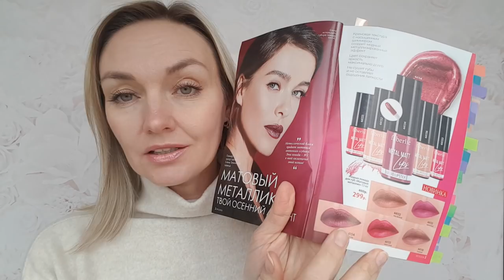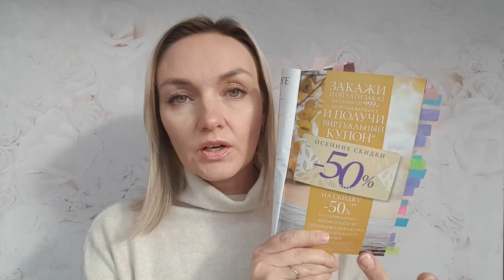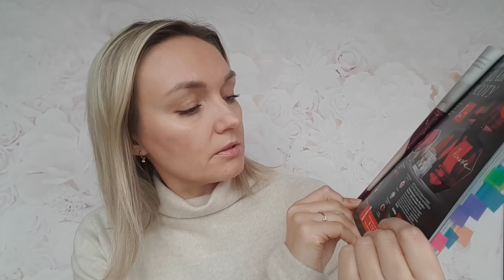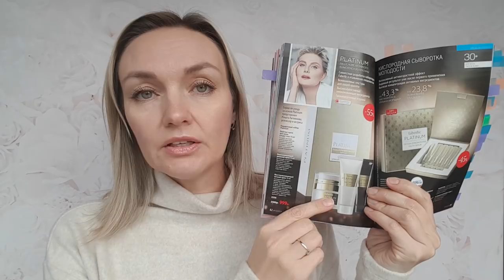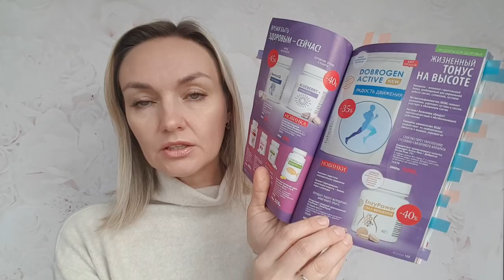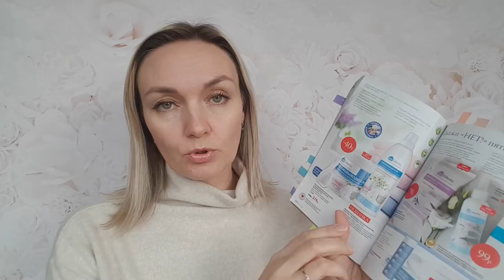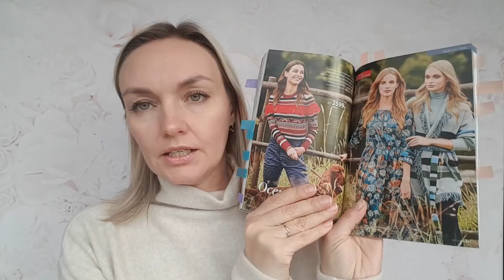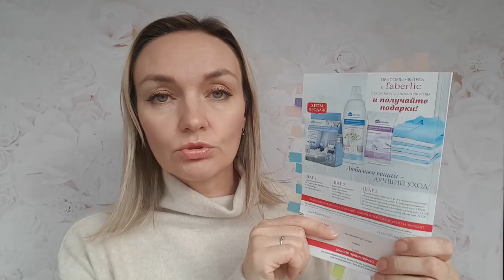ГИД по Каталогу №15 и План покупок Faberlic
СКИДКА 20% и доступ к полному ассортименту Faberlic и Florange ЗДЕСЬ по этой ссылке, ОБЯЗАТЕЛЬНО вносите мой номер 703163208: